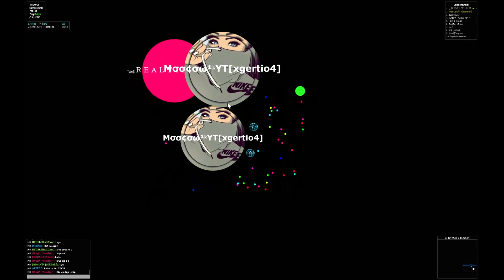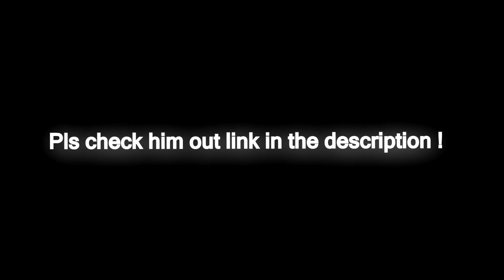Win\Win Complication \ Best Tricksplits without scripts \ Best moments !!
songs:
meric-take off (feat. Paul Rey)

Tags (ignore)
Agar.io TROLLING! "AFK POPSPLIT ME" , Agar.io TROLLING "EAT MY HALF" FUNNY MONTAGE , Agar.io TROLLING "VIRUS TROLL" TROLLING